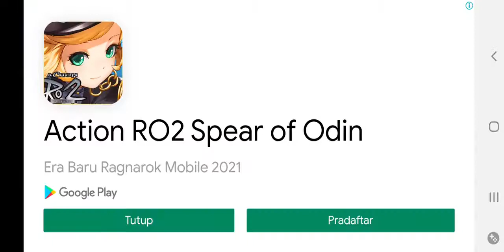UPDATE TERBARU GAME ULTRAMEN LEGENDS OF HEROES | NEW CHARACTER